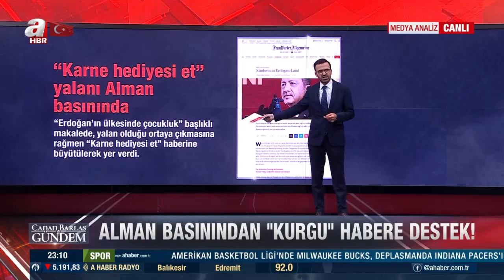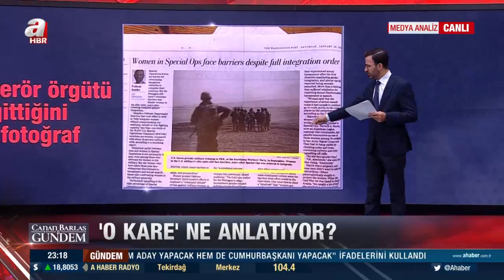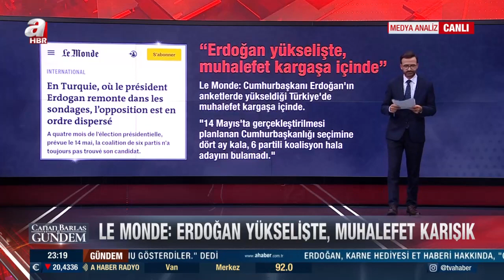Karne hediyesi et manipülasyonuyla kimler, ne amaçladı? | A Haber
Canan Barlas ve Cemil Barlas moderatörlüğünde A Haber ekranında yayınlanan 'Canan Barlas ile Gündem' programında konuklar ile gündemdeki sıcak gelişmeler masaya yatırıldı. Konuklar ; yazar Kurtuluş Tayiz, gazeteci Abdurrahman Şimşek, gazeteci Nazif Karaman, startejist Esat Arslan, ile "6'lı masa adayı 13 Şubat'ta mı açıklayacak?", "Seçim 14 Mayıs'ta, masanın adayı neden yok?" sorularına yanıt arandı.